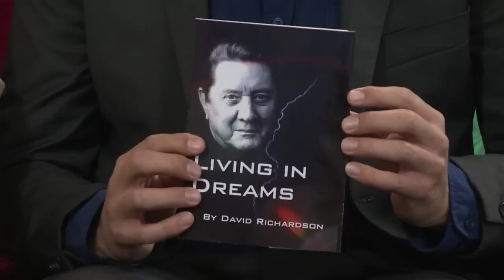Breakfast TV fails when interviewing a Psychic